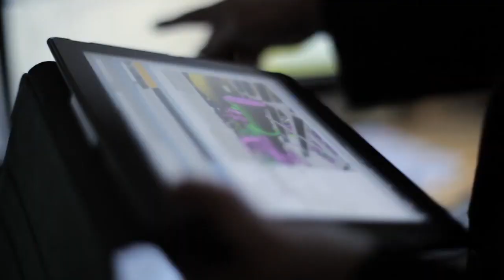TU Delft - The Great Energy Debate 2019 - Highlights